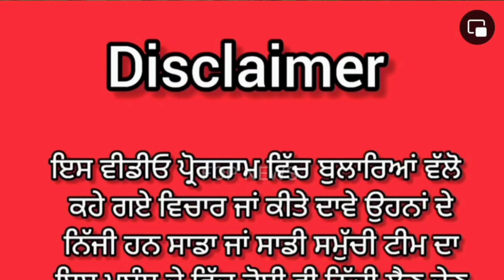ਇਸ ਰਹਸਮਈ ਕੁੰਡ ਦਾ ਪਾਣੀ ਪੀ ਕੇ ਗੁੰਗੇ ਲੱਗ ਜਾਂਦੇ ਨੇ ਤੋਤੇ ਵਾਂਗ ਬੋਲਣ , ਹਰ ਐਤਵਾਰ ਹੋ ਜਾਂਦਾ ਭਾਰੀ ਇਕੱਠ